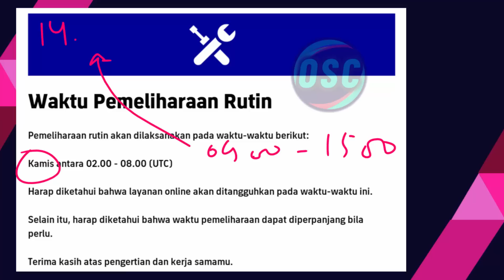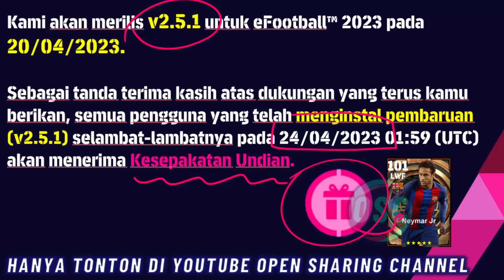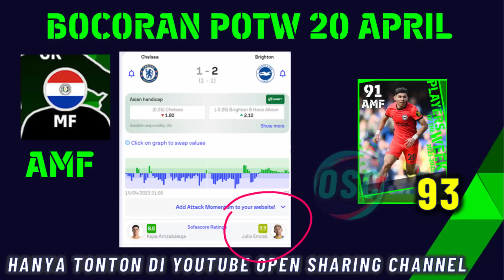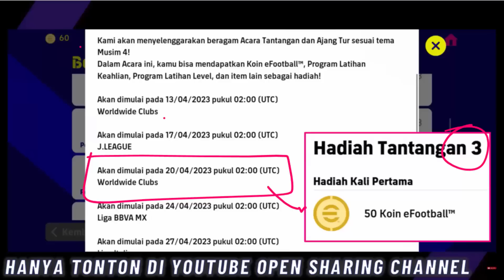RESMI GRATIS POTW & ITEM KEAHLIAN ! SETELAH MAINTENANCE UPDATE V2.5.1 EFOOTBALL 2023 MOBILE